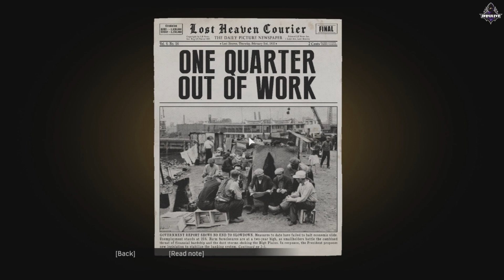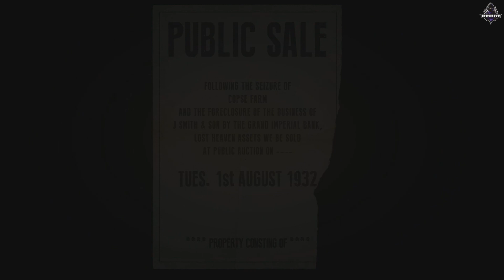Mafia Definitive Edition PC Gameplay Part 6 INTERMEZZO, A TRIP TO THE COUNTRY & Saving Sam's Life